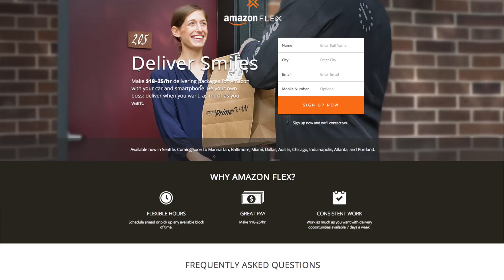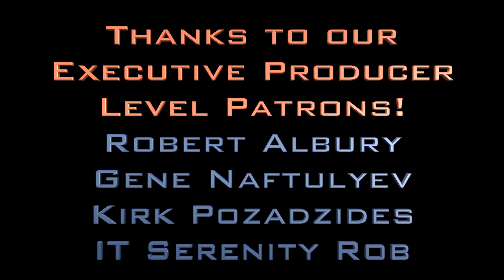No More North American IP addresses, Amazon’s Uber-like Flex Delivery, and Instant Gigapixel Imagery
John P. is back with some news! He learns you about Amazon's new Uber-like Flex Delivery Service, a gigantic 360 photo, and IP addresses.